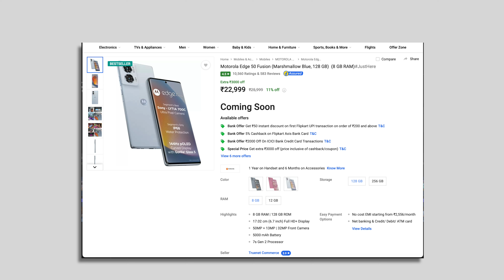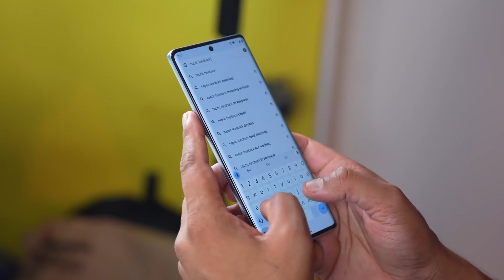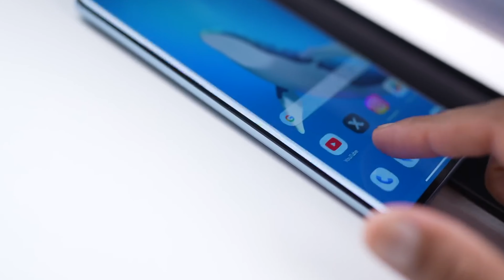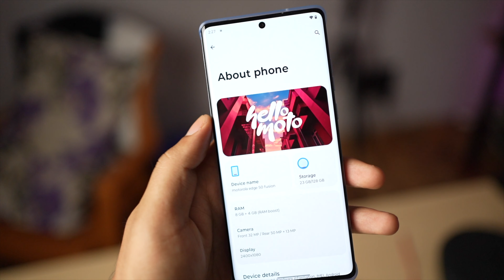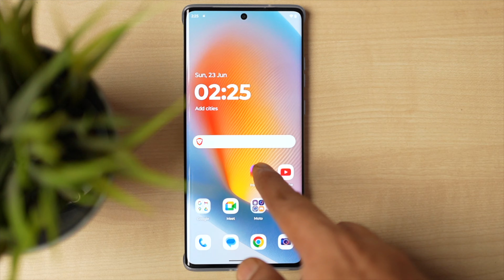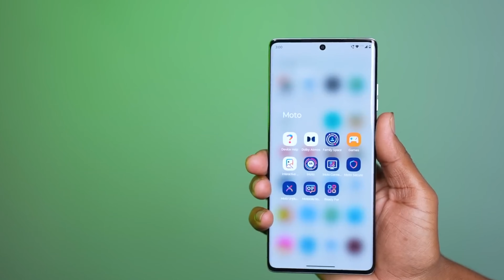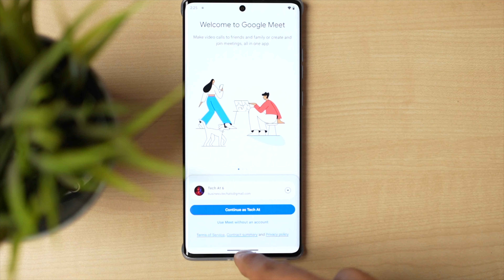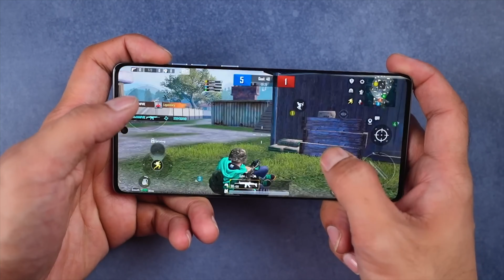Moto Edge 50 Fusion Detailed Review 🔥30 Days Later || Big Issue ❌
So guys, this is 30 day, review of Moto edge 50 fusion .

My GEAR-
Boya Mic
Camera(Canon 200d)

moto 50 edge fusion
moto edge 50 fusion bgmi test
moto edge 50 fusion review
moto edge 50 fusion telugu
moto edge 50 pro vs moto edge 50 fusion
moto fusion edge 50
moto edge 50 fusion vs oneplus nord ce 4
moto edge 50 fusion malayalam review
moto edge 40 neo vs moto edge 50 fusion
moto edge 50 fusion battery drain test
moto edge 50 fusion vs edge 50 pro
moto edge 50 fusion tamil review
moto edge 50 fusion vs moto edge 40 neo
moto edge 50 fusion water test
moto edge 50 fusion vs nothing phone 2a
nothing phone 2a vs moto edge 50 fusion
moto edge 50 fusion gaming test
realme gt 6t vs moto edge 50 fusion
moto edge 50 fusion vs moto edge 50 pro
moto edge fusion 50
oneplus nord ce 4 vs moto edge 50 fusion